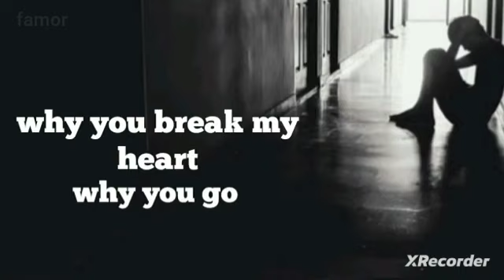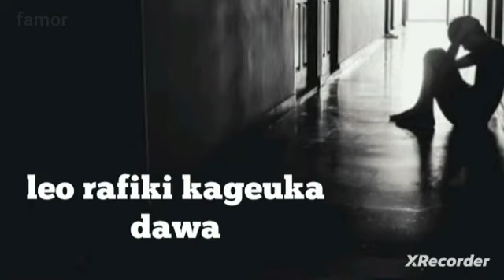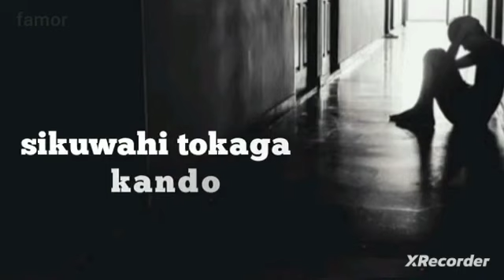Saida💔 Sofia😭 Manipur Tamil movie longganisa nice cool rock waimauku